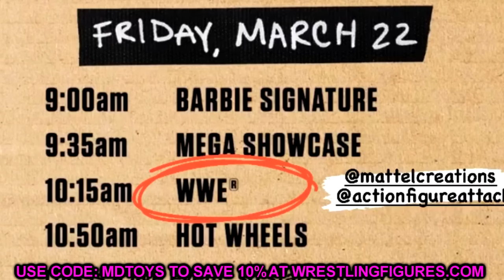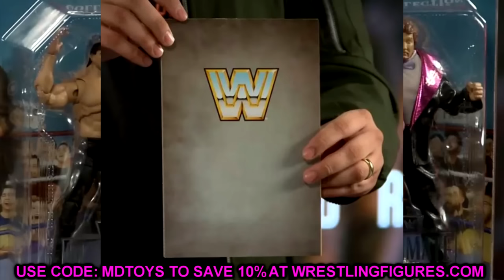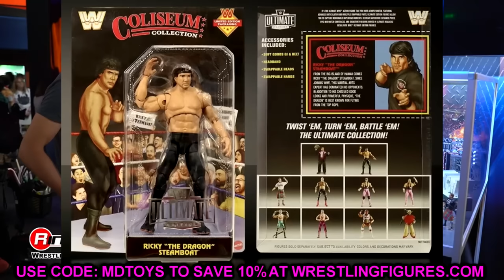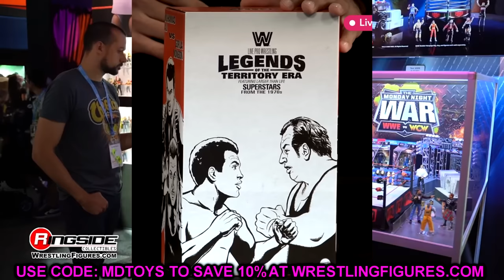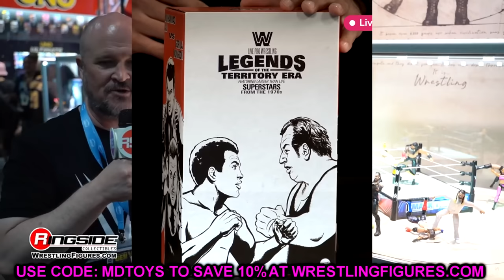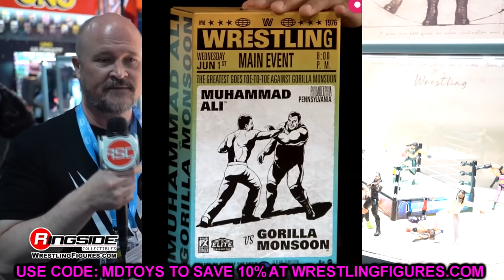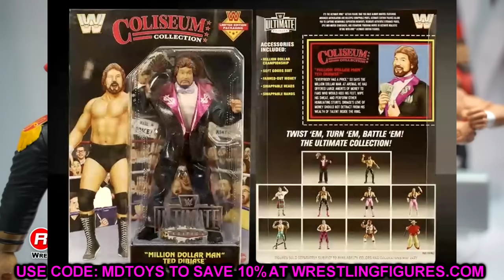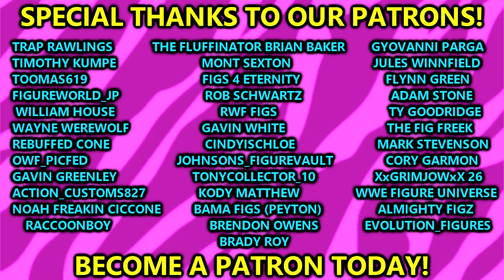Mattel Reveals NEW WWE Figures At Revealed 2024 Event!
NEW WWE action figures revealed at WWE Mattel Creations Revealed event 2024! Mattel Creations reveals new wwe toys and action figures 2024!

WWE Ultimate edition Coliseum Collection Series 5 Ted DiBiase & Ricky The Dragon Steamboat!

WWE Elite 4-Pack Harley Race Billy Graham Muhammed Ali and Gorilla Monsoon

WWE Elite 2-Pack Imperium